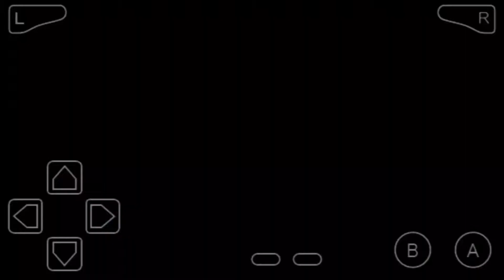The Legend of Zelda: the minish cap pt 2